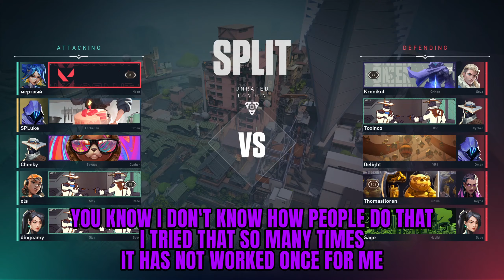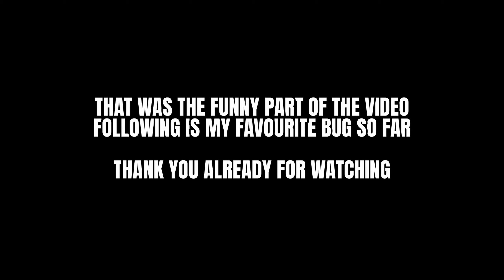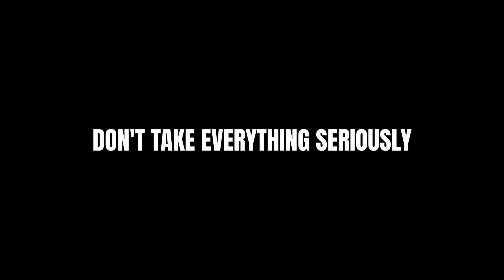Valorant when we lose braincells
Not everything has to be serious. Make sure to be silly sometimes.
Friends and I in the video:

Cheeky - Pink
Blue - Yellow
Domino - Orange
ZaWarudo - Blue
MT - Dark Red
Me - Dark Purple
Others in the video:

Raze - Orange
Neon - Blue/Yellow
Brim - Brown/Orange
I now have a patreon where you can see the videos Ad-free and a few days earlier, as well as some bonus clips that didn't make it into the final cut.

Enjoy the video and feel free to give feedback in the comments or with likes or dislikes.
Eastereggs in this Video: 8